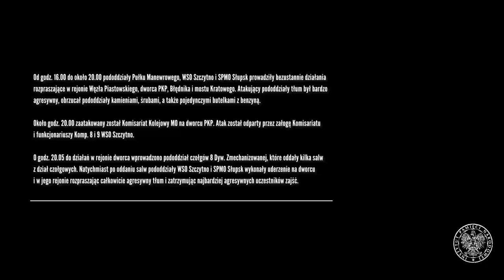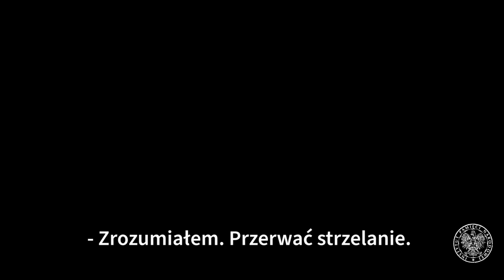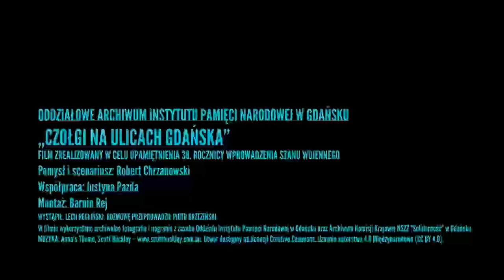Czołgi na ulicach Gdańska 1981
Stan wojenny - Czołgi na ulicach Gdańska 1981